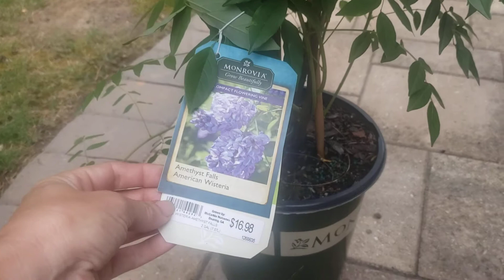Wisteria - smells like cat pee? What!!!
Public service announcement. Think all wisterias smell nice? Think again!